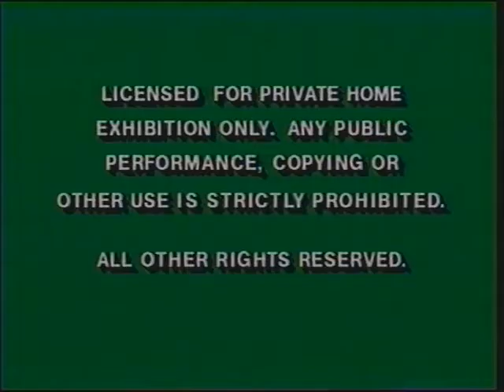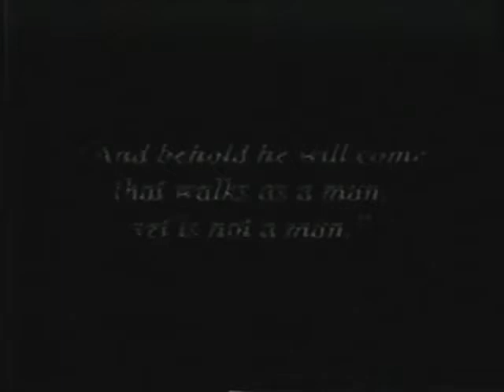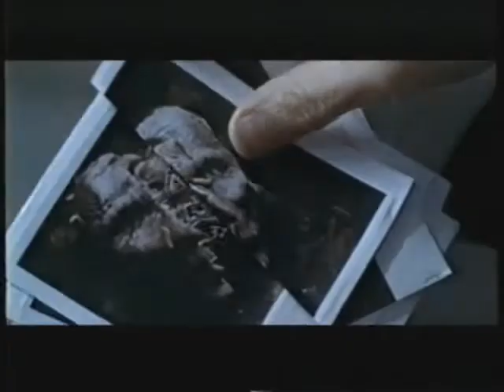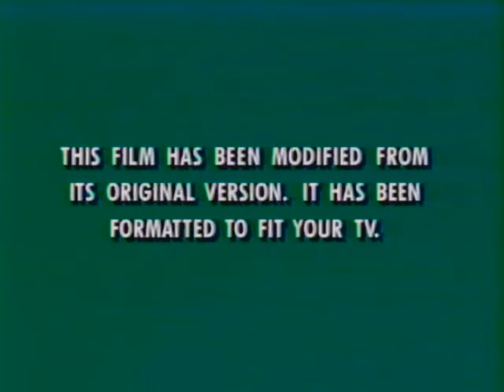Opening to Slayers - The Motion Picture 1997 VHS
Okay... here comes a fake VHS opening based on Hajime Kanzaka's light novel series, Slayers. Featuring an orange haired sorceress, Lina Inverse with her friends Gourry Gabriev, Amelia, Zelgadis and Naga The Serpent. Obviously the real copy is licensed by ADV films and not by Buena Vista Home Video. Enough said, let me get on my list.

1. Green FBI warnings
2. Miramax Home Entertainment logo
3. Now in theaters
4. Fatal Fury the Motion Picture trailer
5. Coming soon to theaters
6. Macross: Do You Remember Love trailer
7. Mimic trailer
8. Coming soon on videocassette
9. The 6th Man trailer
10. Pooh's Grand Adventure/Sleeping Beauty/Old Yeller home video trailers
12. Green format screen
13. Miramax Films logo
14. Toei (Ocean) logo